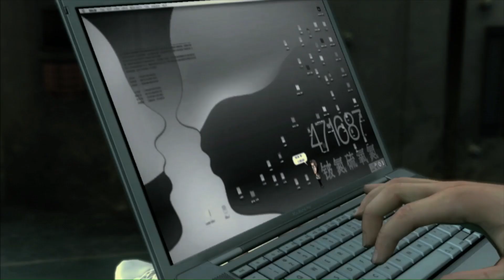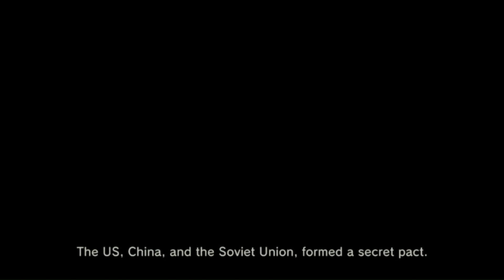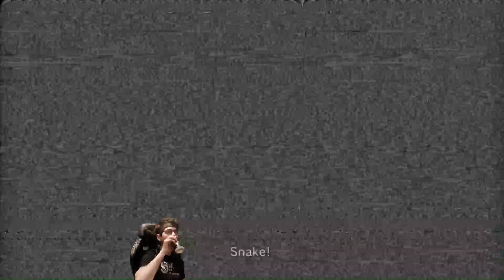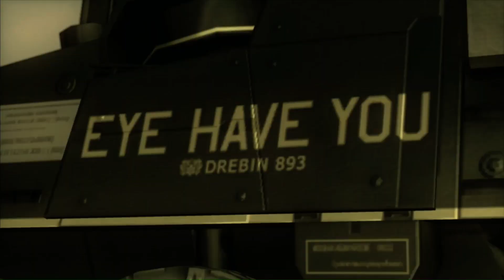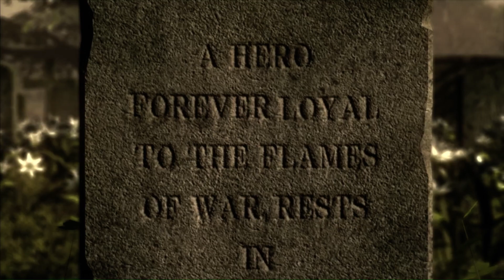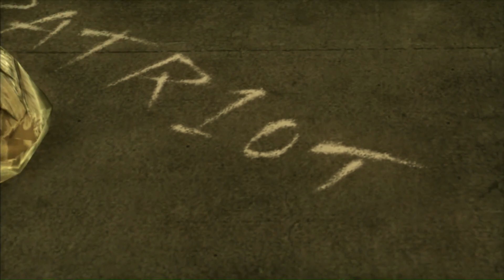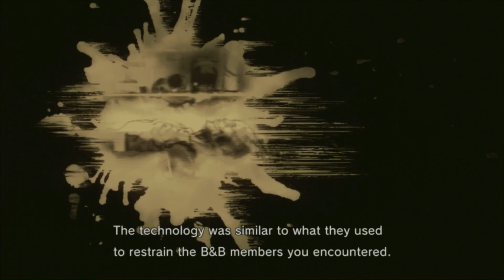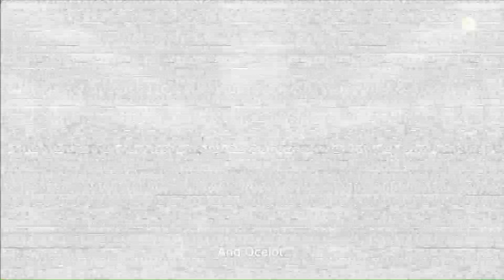Lobos Plays Metal Gear Solid 4 (Pt. 9)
Continuing the MGS series! It's Metal Gear Solid 4 with our friend Old Snake. Enjoy!